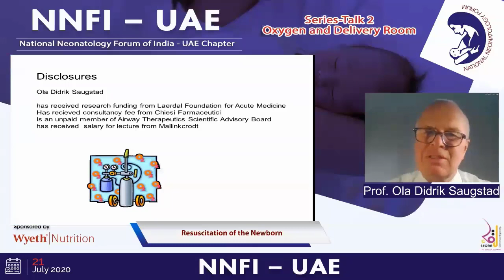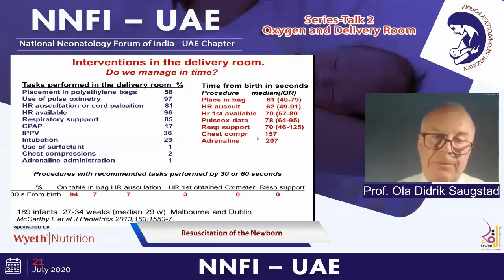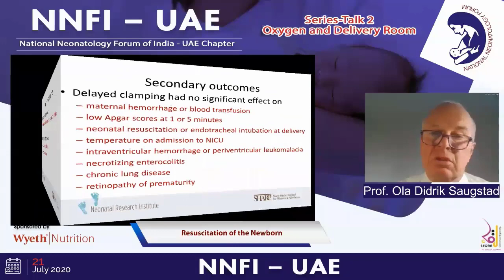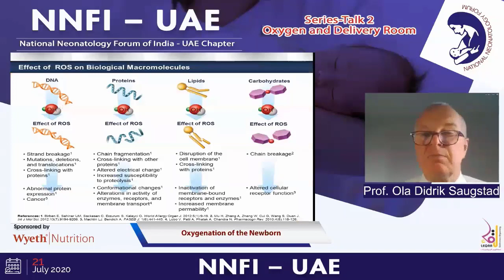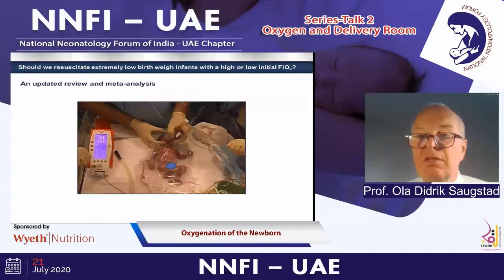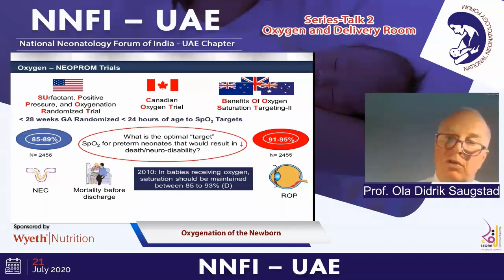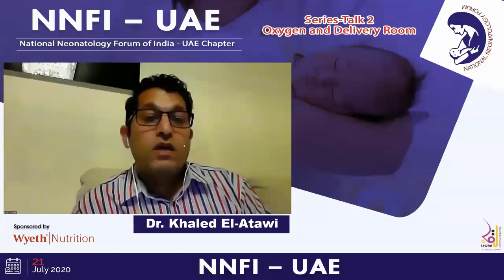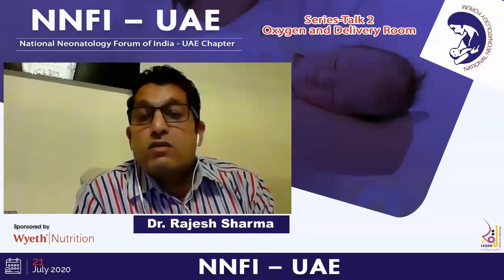Resuscitation and oxygen targets by prof Ola Saugstad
Resuscitation and oxygen targets by prof Ola Saugastad